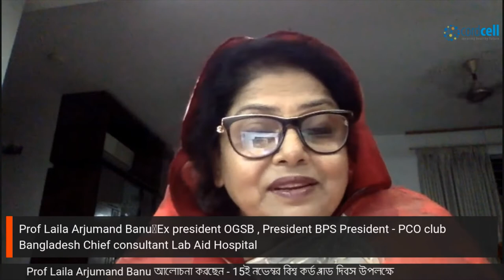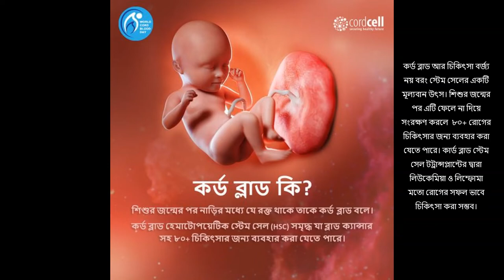Prof Laila Arjumand Banu আলোচনা করছেন ১৫ই নভেম্বর বিশ্ব কর্ড ব্লাড দিবস উপলক্ষে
কর্ড ব্লাড ​​আর চিকিৎসা বর্জ্য নয় বরং স্টেম সেলের একটি মূল্যবান উৎস। শিশুর জন্মের পর এটি ফেলে না দিয়ে সংরক্ষণ করলে  ৮০+ রোগের চিকিৎসার জন্য ব্যবহার করা যেতে পারে। কার্ড ব্লাড স্টেম সেল টট্রান্সপ্লান্টের দ্বারা লিউকেমিয়া ও লিম্ফোমা মতো রোগের সফল ভাবে চিকিৎসা করা সম্ভব।

জন্মের সময় আপনার শিশুর স্টেম সেল সংরক্ষণ করা আপনার শিশু এবং পরিবারকে  ৮০ টিরও বেশি রোগ থেকে রক্ষা করতে পারে। আরও জানতে 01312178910 নম্বরে কল করুন।